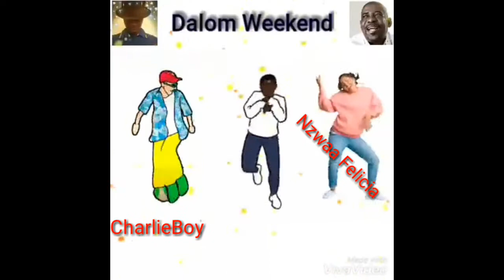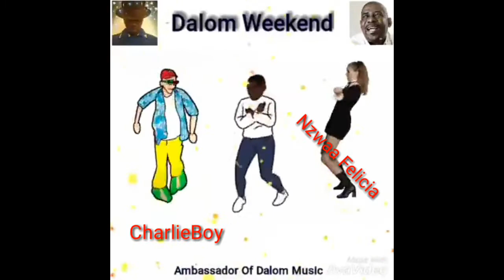Caprivians with the Love of Dalom Music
Its just for intertainment and Funnies.and for the love of the Dalom music.